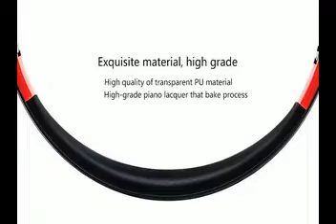Headset earphone Wireless Headphones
headphones Bluetooth Headset earphone Wireless Headphones Stereo Foldable Sport Earphone Microphone headset Handfree MP3 player